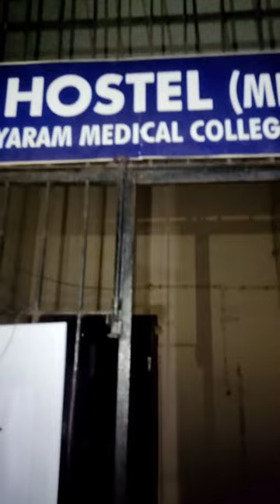BREDDY 2 | MALAYALAM SHORT FILM | PARAMEDICAL | GMCK | KANNUR | PARIYARAM